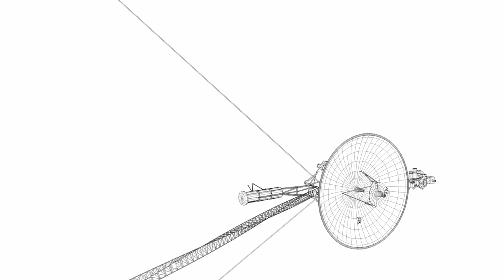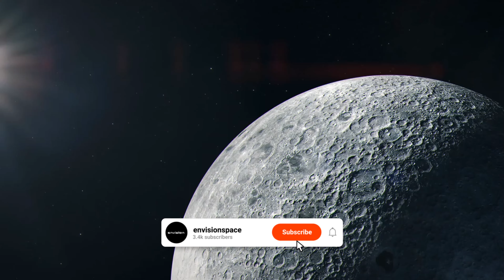NASA Says Voyager 1 is Sending a Strange Signal From Interstellar Space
Voyager 1, the farthest human-made object in space, is in trouble. The spacecraft, which has been traveling for nearly half a century, is experiencing serious issues transmitting data back to Earth. It has suddenly started sending a strange pattern of 1s and 0s, which makes no sense. This has put engineers and scientists on their toes to diagnose and fix the problem from 24 billion kilometers away so that the historic mission can continue to provide invaluable insights from its journey through space.

But what exactly is causing the spacecraft to transmit this mishmash of data? Is this just a small technical glitch or a significant malfunction happening in the background? Finally, and most importantly, considering the spacecraft's age and distance, is it even possible to address this issue?